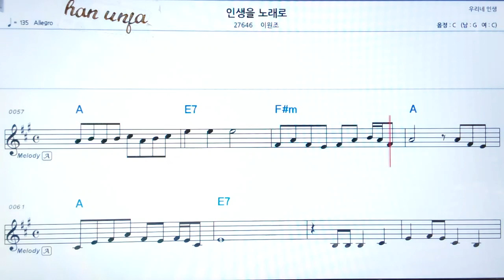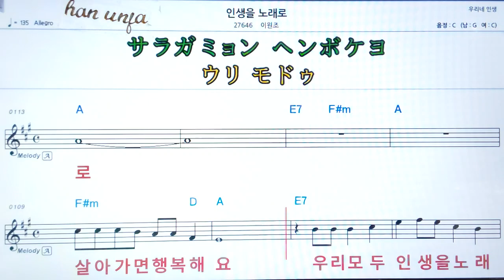💖인생을 노래로/이원조 👍MR,가라오케 악보 코드 가사 ,Karaoke반주